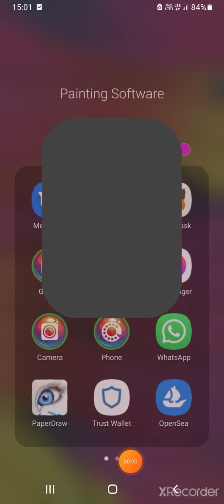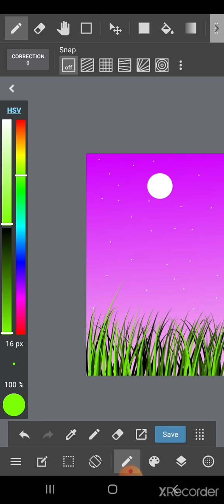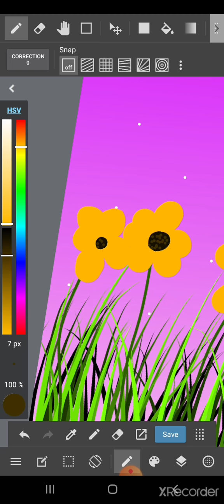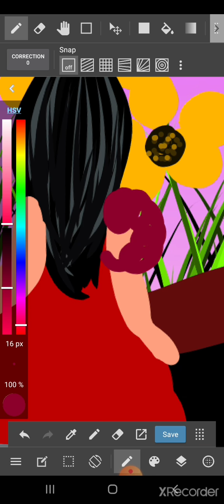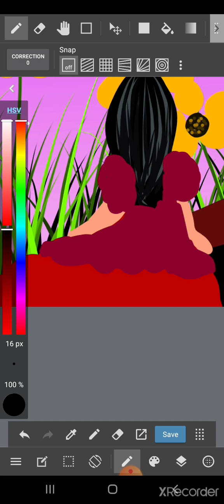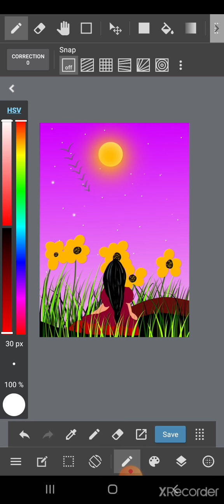digital painting on Android in medibang paint medibang paint tutorial android digital painting 😍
hello friends
    I'm a digital artist.  in this video I try to make a simple digital painting on Android in medibang paint 🎨.

medibang paint
illustration I
instaartist I
digital painting
art on Android or mobile